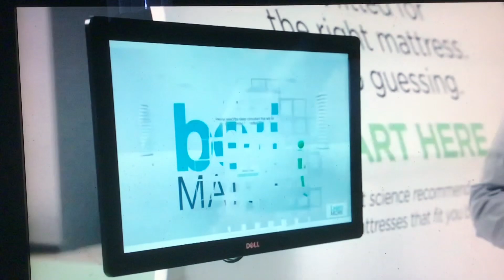KABC ABC 7 Eyewitness News at 11am close July 20, 2023